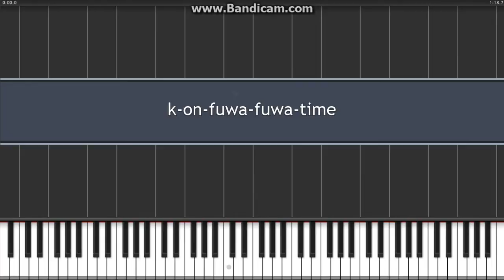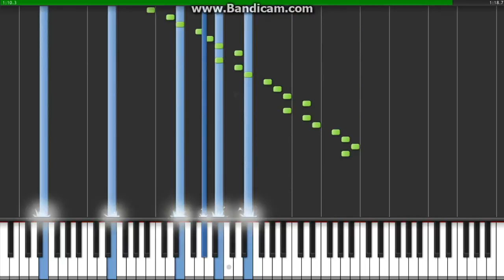Synthesia - K-ON!: Fuwa Fuwa Time (piano)